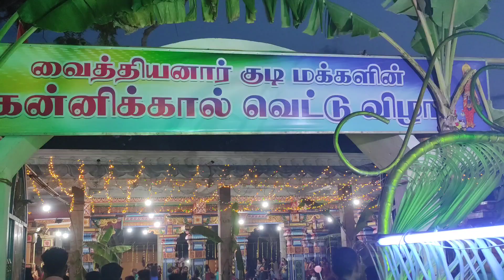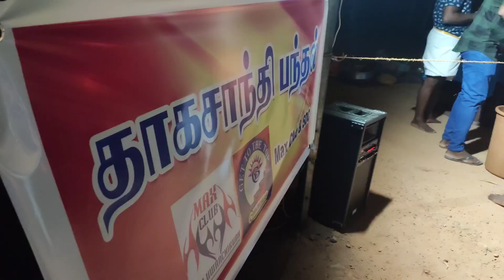கண்ணகி அம்மன் காவியம் தெரியுமா? (Curiosity)@BskTamizha01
களுவாஞ்சிக்குடி கண்ணகி அம்மன் காவியம் |கண்ணகி அம்மன் காவியம் |‎@BskTamizha01
Today, we are taking you on a virtual tour of the renowned Kaluwanchitdy Kanniki Amman Temple located in Batticaloa, Srilanka. This temple is believed to be over 500 years old and is dedicated to the goddess Kanniki Amman. It is known for its intricate carvings, sacred rituals, and divine aura. In this video, we will explore the history, architecture, and significance of the temple. So, let's get started.